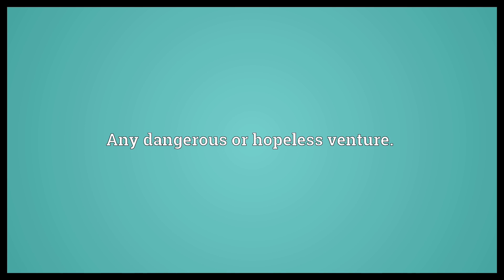Forlorn hope Meaning | Wordogram